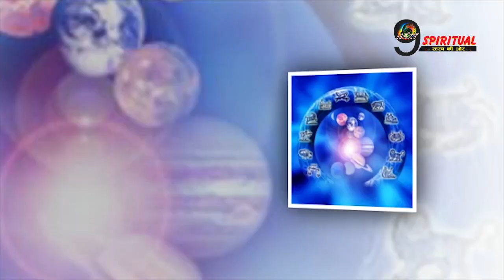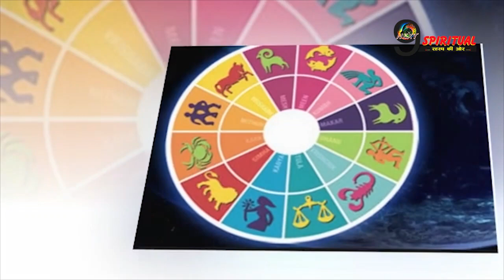नवरात्री के ठीक बाद सबसे बड़ा राजयोग -अब इन ३ राशियों की राजा महाराजा की तरह कटेगी ज़िन्दगी | Rajyog